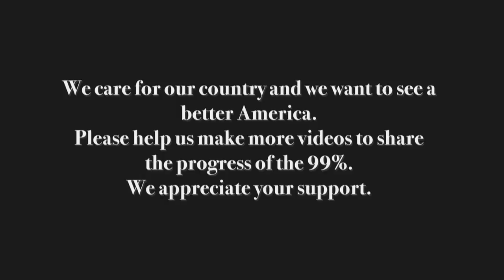We are the 99% / Occupy Phoenix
The movement is spreading and shows no signs of slowing down. The intent and collective consciousness of the movement is finding itself to be a grand work in progress.